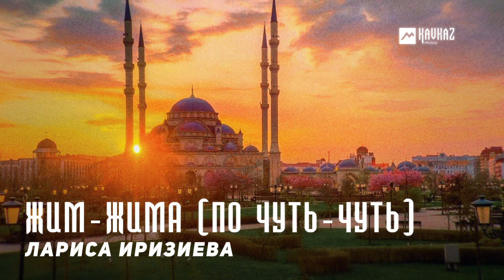Лариса Иризиева - Жим-жима (По чуть-чуть) | KAVKAZ MUSIC CHECHNYA